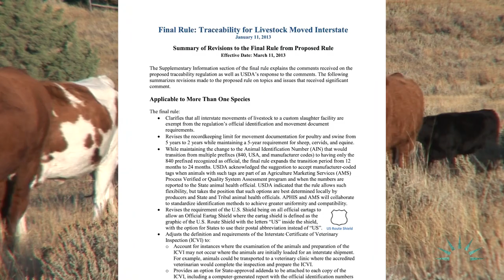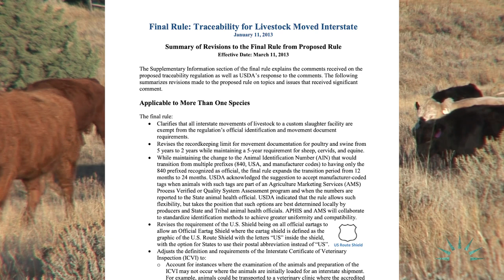“Guidance" is Not Law: NCLA Stands up for America’s Ranchers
Government agencies are not above the law. A documentary video released by NCLA featuring the case, R-CALF v. U.S. Department of Agriculture, et al, shows how the U.S. Department of Agriculture (USDA) and its subagency Animal and Plant Health Inspection Service (APHIS) seem to think they are. These agencies violated the Federal Advisory Committee Act (FACA) and the Administrative Procedure Act (APA) in their attempt to unlawfully require America’s ranchers to implement “radio frequency identification” (RFID) eartags through a two-page “Factsheet” posted on their website without any prior warning.

Not only did defendants violate FACA and the APA, they violated their own regulations as set forth in the 2013 Final Rule on animal identification and traceability. The 2013 Final Rule was designed to protect producers’ right to use low-cost technologies related to animal identification and traceability that have been used for generations and are both flexible and adaptable. Defendants’ unlawful RFID mandate is just the latest effort to try to prevent cattle producers from using those tried-and-true animal identification methods that up to now had been perfectly acceptable, including tattoos, backtags, permanent metal eartags, brands, and group/lot identification numbers.

Defendants responded to NCLA’s lawsuit by immediately withdrawing their RFID mandate, thereby conceding that it was not only improvidently issued, but that it could not be defended in court. They now find themselves having to admit that they also failed to follow FACA’s procedural requirements when they developed their RFID mandate—mostly because they wrongly assumed that they should not have to.

While USDA and APHIS have withdrawn their “Factsheet” and their mandatory RFID requirement along with it, the fact remains that they violated numerous laws and regulations when they attempted to force compliance with a mere “guidance” document in the first place and should be held accountable for their illegal actions.

NCLA is a nonpartisan, nonprofit civil rights group, representing the trade association Ranchers Cattlemen Action Legal Fund United Stockgrowers of America (R-CALF USA), and four ranchers: Tracy and Donna Hunt from Wyoming, and Kenny and Roxy Fox from South Dakota.